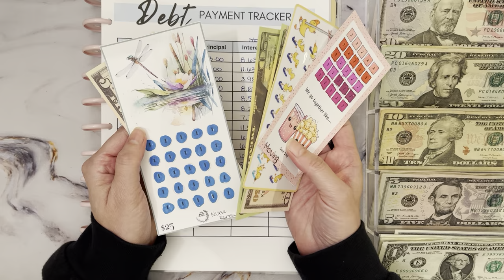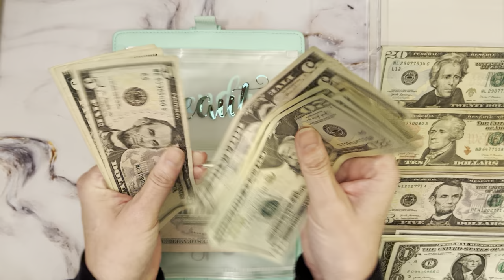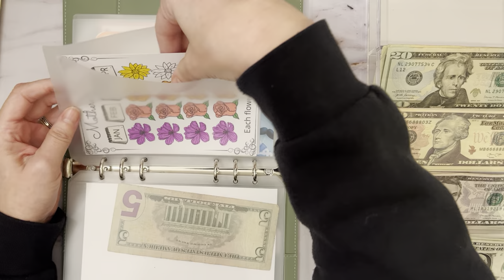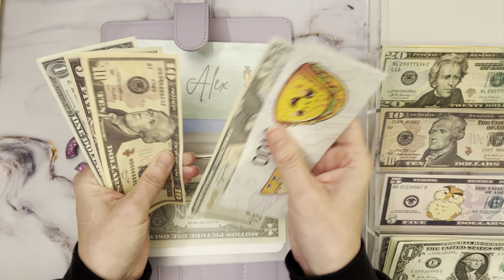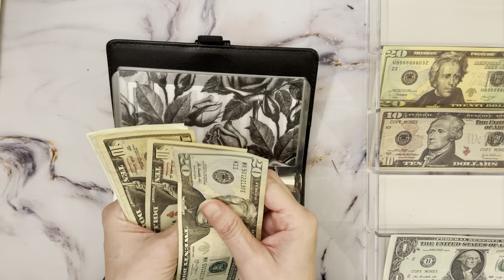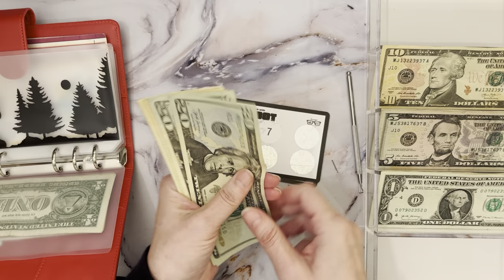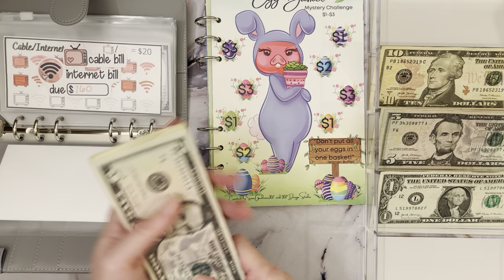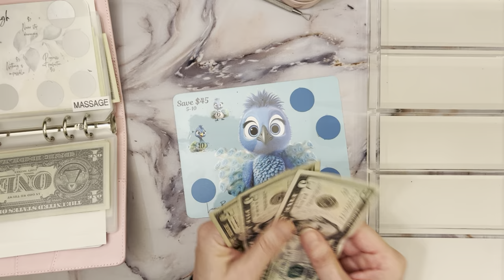Debt Free Journey | Cash Envelope Stuffing | Savings Challenges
Cash Envelope Stuffing Time! Cash stuffing sinking funds and weekly spending money. I am on a Debt Free Journey and will be using savings challenges as motivation to pay off debt, save for vacations, and more!! Thank You for joining me!

Have a blessed and prosperous day 🙏🏼

Ally for Savings accounts and CDs

💌Happy Mail💌
Champagnes Corner
1611 S Melrose Drive # 180